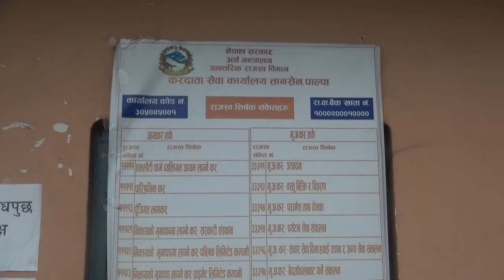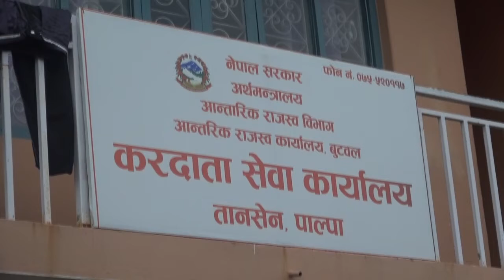KARDATA SEWA KARYALAYA,TANSEN,PALPA SUCHANA 2079 MIX